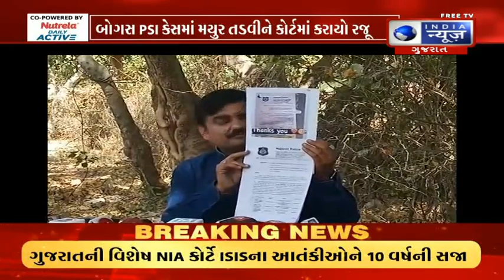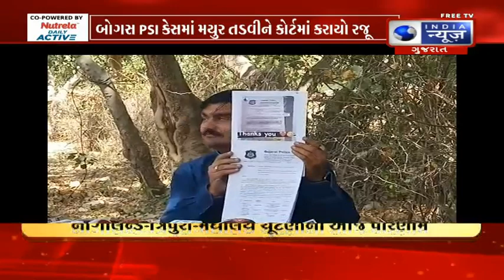Bogus PSI case, બોગસ PSI કેસમાં મયુર તડવીને કોર્ટમાં કરાયો રજૂ- India News Gujarat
બોગસ PSI કેસને લઈને મોટા સમાચાર સામે આવ્યા છે. મયુર તડવીના 8 દિવસના રિમાન્ડ મંજૂર કરવામાં આવ્યા છે. ગઈકાલે આરોપી સામે ગુનો નોંધાયા બાદ પોલીસ દ્વારા આજે તેને કોર્ટમાં રજૂ કરાયો હતો. જ્યાં મયુર તડવીના 8 દિવસના રિમાન્ડ કોર્ટે મંજૂર કર્યો છે. આરોપીને 10 માર્ચે બપોરે 2 વાગ્યે ફરી કોર્ટમાં રજૂ કરવામાં આવશે. ગાંધીનગરના ડભોડા પોલીસ મથકમાં નકલી PSI મયુર તડવીની સામે ગુનો નોંધાયો હતો. આરોપી સામે ડોક્યુમેન્ટ સાથે છેડછાડ કરવા મામલે ગુનો દાખલ થયેલો છે. જે સમગ્ર મામલે ગાંધીનગર એલસીબી તપાસ કરી રહી છે. તમને જણાવી દઈએ કે, આરોપી મયુર તડવીની ગત મંગળવારે જ અટકાયત કરાઈ હતી. કરાઈ પોલીસ એકેડમીમાં નકલી PSI મામલે તપાસનો ધમધમાટ શરૂ થઈ ગયો છે.